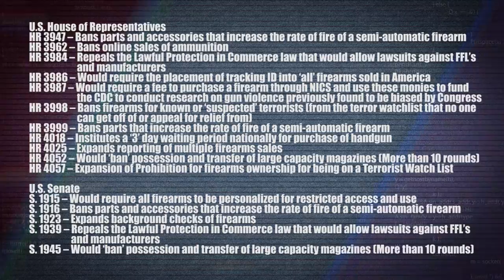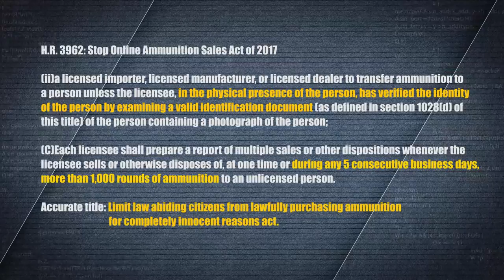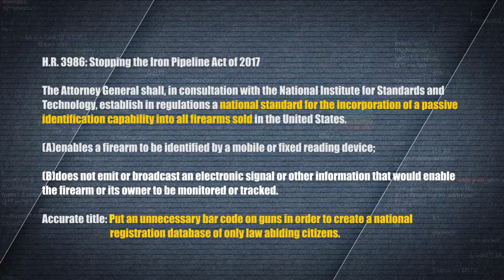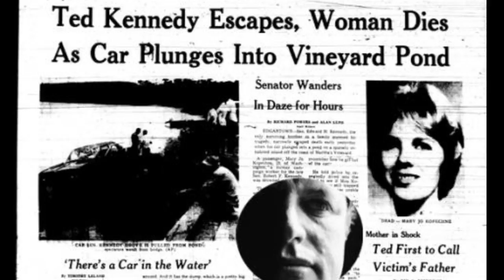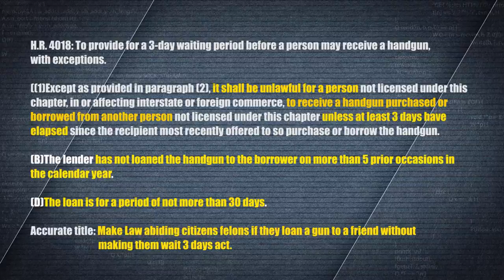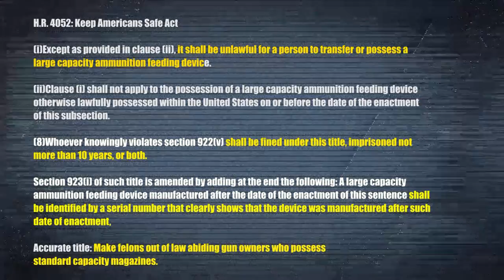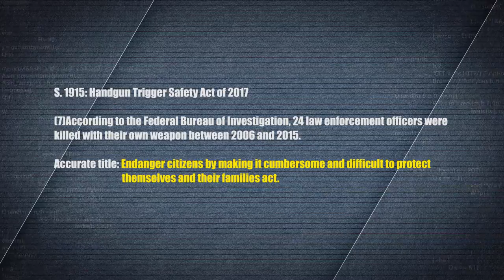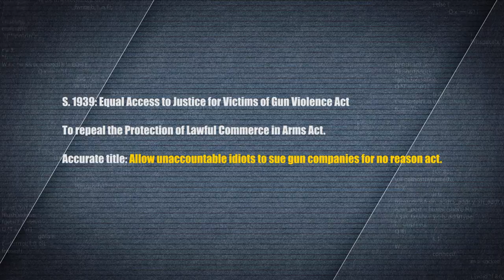Would this pile of gun bills have prevented the Las Vegas shooting?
CALL YOUR ELECTED OFFICIALS TODAY! Tell them you, your family, and your friends will vote them out of office if they support any misguided bill that blindly seeks to limit the constitutional rights of any American simply based on emotion.

There are a ton of bills recently released by politicians in DC who absolutely no experience with or working knowledge of firearms, but they are attempting to make laws wrought with ignorance as they try to take advantage of emotions after the Las Vegas shooting.